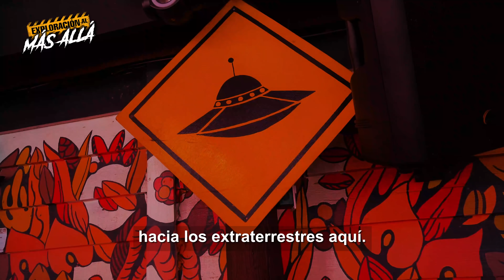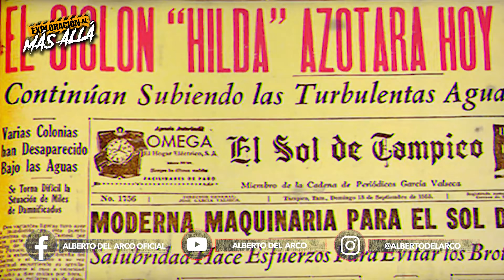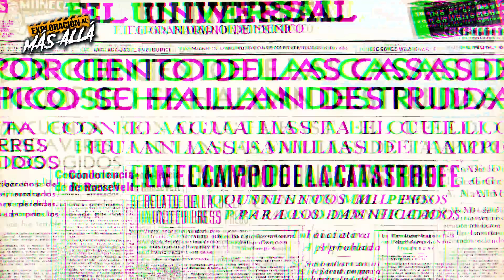Visitamos el Área 51 Mexicana